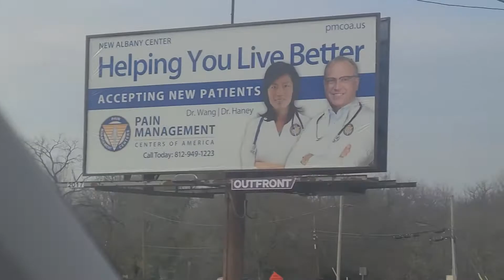December 6, 2020